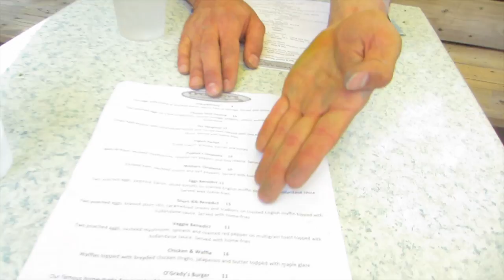Color Me Rad 5k Toronto 2015 | Michael Reynes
David and I ran the Color Me Rad 5k and had a blast!